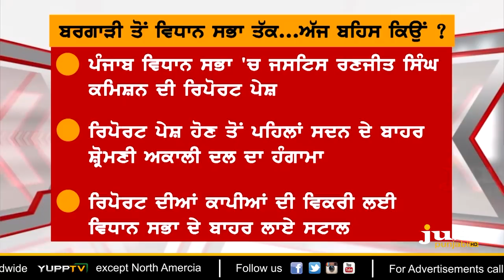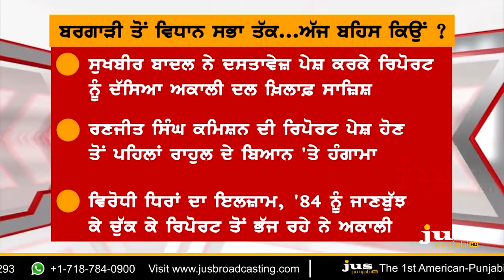Punjab Assembly Session was Fixed ? || To The Point || KP Singh || Jus Punjabi